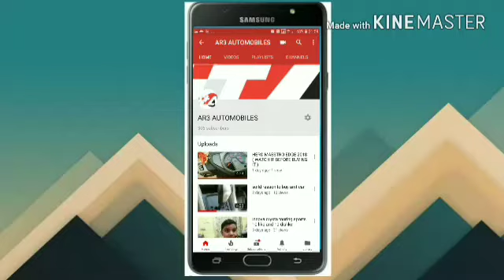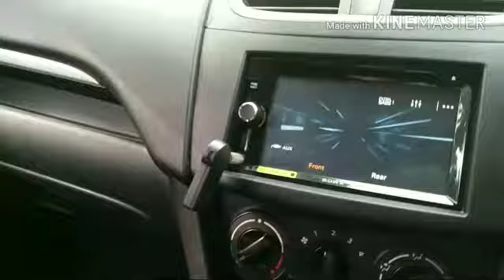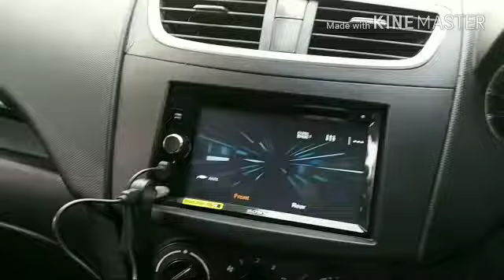Bluetooth device installation and review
namskar dosto isse video me ham baat kare ge ki Bluetooth device ke baare me